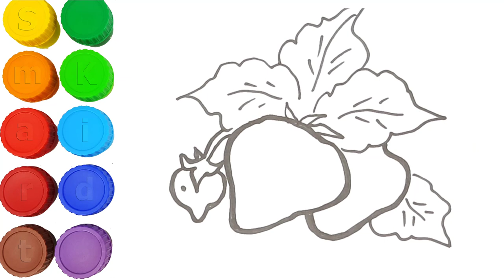Learn ABC Alphabets | Drawing and coloring Strawberry | Smart Kids watch